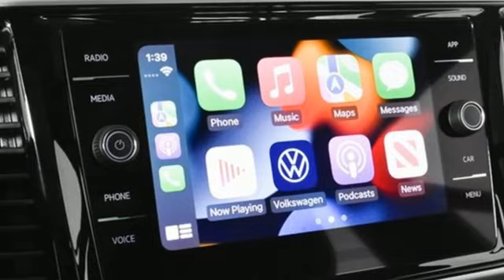New 2023 Volkswagen Atlas Cross Sport Atlanta, GA K20290 - SOLD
Year: 2023
Make: Volkswagen
Model: Atlas Cross Sport
Trim: 3.6L V6 SE w/Technology
Engine: 3.6L VR6
Transmission: 8-Speed Automatic with Tiptronic
Color: White
Interior: Titan Black
Stock #: K20290
VIN: 1V2JE2CA7PC218384
2023 Cross Sport SE Tech Panoramic Sunroof Packagebrbr[WHY PURCHASE FROM JIM ELLIS VOLKSWAGEN OF CHAMBLEE?]br* 30K Mile VW Care Maintenance included with every new 2022 Volkswagen from Jim Ellis Volkswagen of Chambleebr* Georgia's #1 Volkswagen Retailer (Combined New and Certified Pre-Owned sales volume in 2021)br* Georgia's #1 ID.4 EV Sales Volume in 2021br* Winner of Volkswagen Wolfsburg Crest Club (2014,2015,2016,2017,2018 and 2021)br* Winner of Consumers' Choice Award Winning Automotive Retailer for the last 17 consecutive yearsbr* The Jim Ellis Express Way a€“ Express Online Purchasing and At-Home Test Drivesbr* The Jim Ellis Automotive Group was founded locally in 1971 and remains family owned and operatedbrbr[DEALER INSTALLED EQUIPMENT]brCeramic Window Tint - $495brAllstate 3M Paint & Fabric Protection - $495br br[FACTORY WARRANTY]br* 4-year/50,000-mile Limited Warrantybr* 2-year/20,000-mile Carefree Maintenance Programbr* Next Generation Car-Net, including:br-VW Car-Net App-Connectbr- 5 years of complimentary Remote Access Servicesbr- Wi-Fi Hotspot service (requires subscription)br- Safe & Secure service (requires subscription)brbr[FACTORY INSTALLED EQUIPMENT]brAll Cross Sport SE standard features, plus:brbr* 3.6L VR6 276 HP/ 266lb-ft V6 engine w/ FSI direct fuel injectionbr* 10.25-inch customizable VW Digital Cockpit Probr* Panoramic sunroof: power tilting & slidingbr* KESSY (Keyless access) for all doors & liftgatebr* Remote power rear liftgatebr* Hands-free "Easy Open" rear liftgatebr* Remote engine start featurebr* Wireless App-Connect smartphone integrationbr* 8" Touchscreen AM/FM/HD Radio & WMA/MP3/FLAC player w/ USB-Cbr* Voice controlbr* SiriusXM w/ 360Lbr* Wireless inductive chargerbr* Climatronic dual-zone automatic climate controlbr* Adaptive Cruise Control (ACC) Stop & Gobr* Rear View Camera System w/ dynamic guidelinesbr* Park Distance Control, front & rearbr* 20" silver 5-spoke alloy wheelsbr* 115V power outlet facing rear seatsbr* Front footwell lightsbr* Front row metal door sill scuff platesbrbrFor more information including additional discounts, special program rebates, low APR financing, leasing specials, or if you are looking for inventory that is not on our website, please contact us:br* Call: 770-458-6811br* Chat/Text: See Link buttons on the Taskbarbr* In-Person at our Chamblee location: 5901 Peachtree Blvd. Atlanta, GA 30341brbrThe Next Step? Give us a call to confirm availability and schedule a hassle-free test drive! We are located at 5901 Peachtree Blvd, Atlanta, GA, 30341.brbr* Pricing valid towards purchasing with approved credit through Volkswagen Financial, cannot combine special offers, see Dealer for detailsbr* Pricing excludes gov. fees of tax, tag, title and Warranty Right Act (WRA)br* All Special Vehicle Pricing includes dealer service chargebrbr*** While every reasonable effort is made to ensure the accuracy of this information, we are not responsible for any errors or omissions contained on these pages. Please verify any information in question with Jim Ellis VW of Chamblee. ***br

Address:
5901 Peachtree Industry Boulevard